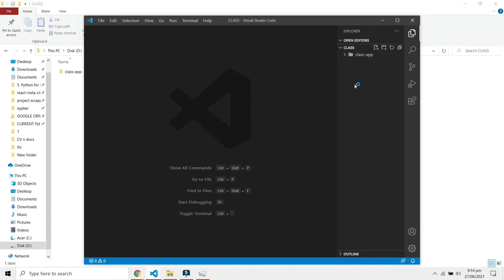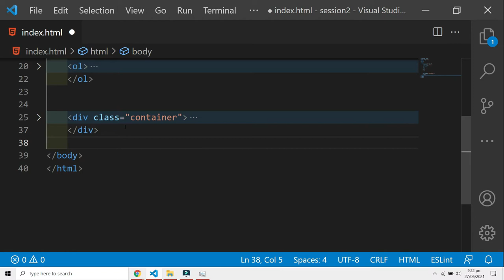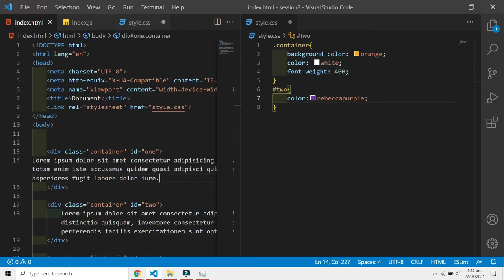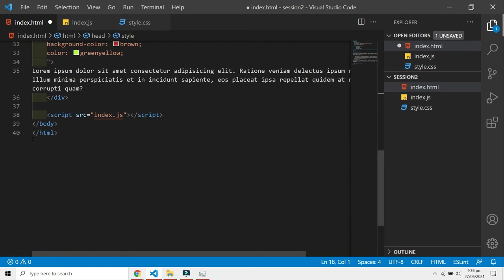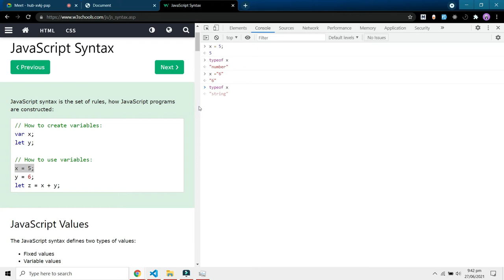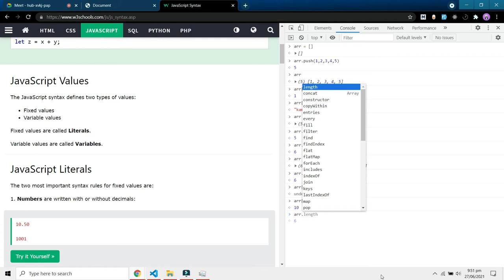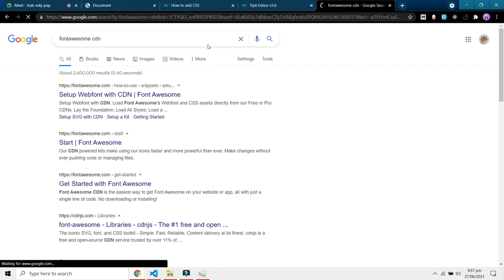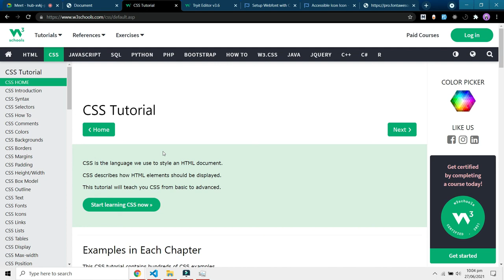Beginners intro to Web Development in Urdu | Session 2